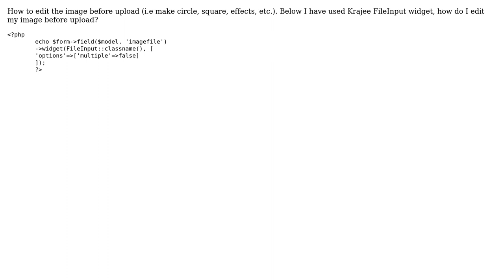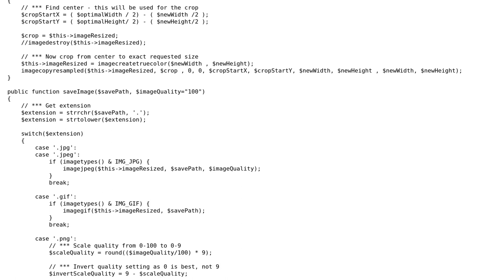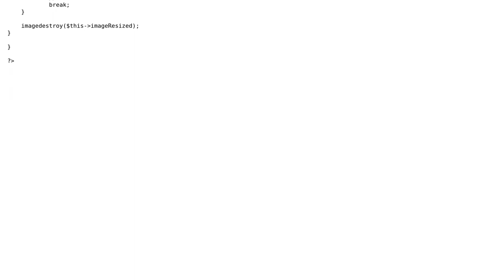How to edit image before upload in Yii framework?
With thanks & praise to God, and with thanks to the many people who have made this project possible! | Content (except music & images) licensed under CC BY-SA | Music | Images & others | With thanks to user Shailesh Yadav user Bimal Paudel and the Stack Exchange Network Trademarks are property of their respective owners. You are responsible for your own actions.